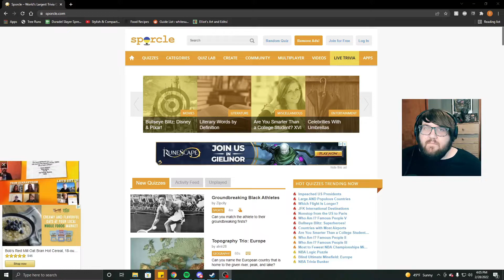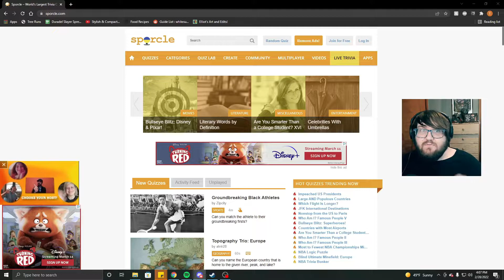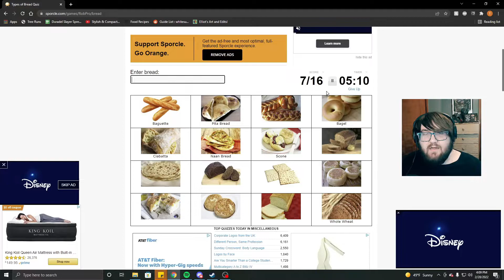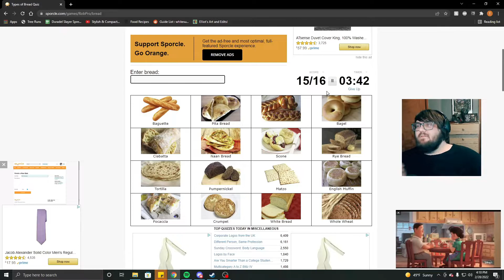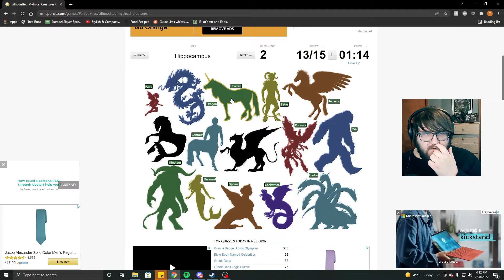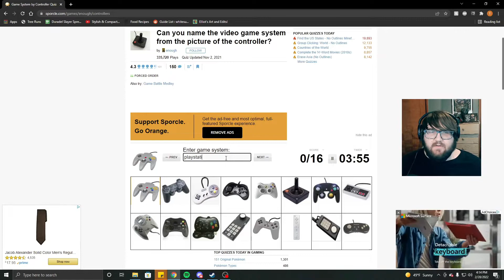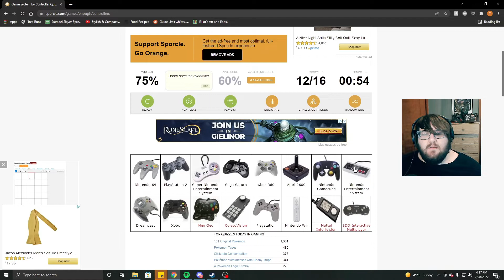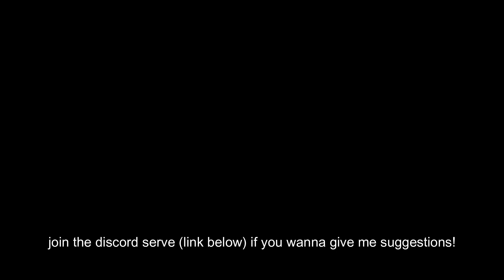taking sporcle suggestions from YOU